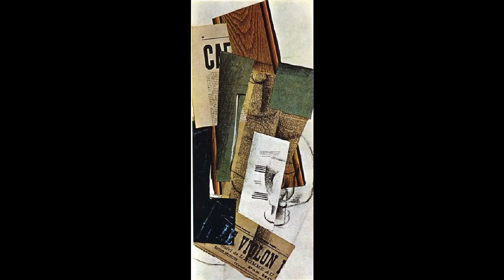Georges Braque 喬治·布拉克(1882-1963)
( 1882, ARGENTEUIL-SUR-SEINE, FRANCE; D. 1963, PARIS)
Georges Braque was born on May 13, 1882, in Argenteuil-sur-Seine, France. He grew up in Le Havre and studied evenings at the École des Beaux-Arts there from about 1897 to 1899. He left for Paris to study under a master decorator to receive his craftsman certificate in 1901. From 1902 to 1904 he painted at the Académie Humbert in Paris, where he met Marie Laurencin and Francis Picabia. By 1906 Braque’s work was no longer Impressionist but Fauve in style; after spending that summer in Antwerp with Othon Friesz, he showed his Fauve work the following year in the Salon des Indépendants in Paris. His first solo show was at Daniel-Henri Kahnweiler’s gallery in 1908. From 1909 Pablo Picasso and Braque worked together in developing Cubism; by 1911 their styles were extremely similar. In 1912 they started to incorporate collage elements into their paintings and to experiment with the papier collé (pasted paper) technique. Their artistic collaboration lasted until 1914. Braque served in the French army during World War I and was wounded; upon his recovery in 1917 he began a close friendship with Juan Gris.
After World War I Braque’s work became freer and less schematic. His fame grew in 1922 as a result of an exhibition at the Salon d’Automne in Paris. In the mid-1920s Braque designed the decor for two Sergei Diaghilev ballets. By the end of the decade, he had returned to a more realistic interpretation of nature, although certain aspects of Cubism always remained present in his work. In 1931 Braque made his first engraved plasters and began to portray mythological subjects. His first important retrospective took place in 1933 at the Kunsthalle Basel. He won first prize at the Carnegie International, Pittsburgh, in 1937.
During World War II Braque remained in Paris. His paintings at that time, primarily still lifes and interiors, became more somber. In addition to paintings, Braque also made lithographs, engravings, and sculptures. From the late 1940s he treated various recurring themes such as birds, ateliers, landscapes, and seascapes. In 1954 he designed stained-glass windows for the church of Varengeville. During the last few years of his life, Braque’s ill health prevented him from undertaking further large-scale commissions, but he continued to paint, make lithographs, and design jewelry. He died on August 31, 1963, in Paris
喬治·布拉克（Georges Braque 法語：[bʁak]，1882年5月13日－1963年8月31日），為法國立體主義畫家與雕塑家。布拉克於1882年出生於法國阿讓特伊，1963年卒於法國巴黎。他與巴伯羅·畢卡索在20世紀初所創立的立體主義運動，深深影響了後來美術史的發展，「立體主義」一名也由其作品而來。
喬治的童年在法國北部度過，他的父親是一個油漆工人，受他的父親的影響，喬治從小就對塗畫有所興趣，他於1907年與畢加索相遇，然後他們一起在法國南部作畫。因天性安靜，他的名聲很大程度上被畢加索所掩蓋了。
野獸派時期
布拉克早期從事印象派繪畫，但在1905年看到野獸派的作品之後便開始轉型。當時他主要與勞爾·杜飛及奧東·弗里茨走得比較近。1906年布拉克與弗里茨前往艾斯塔克、安特衛普旅遊。 1907年5月布拉克在獨立者沙龍展出了多幅野獸派作品。同年，由於塞尚的影響，他的作品風格再次發生轉變。
立體主義
法國藝術評論家路易·沃克塞爾在1908年見到布拉克的作品是就曾說那幅畫「充滿了小立體方塊」，不過立體主義一詞正式出現是1911年，而布拉克與畢加索一樣最初並不喜歡這個稱呼。
1909年開始他開始與畢加索合作，主要研究塞尚的作畫理念，但與畢加索的研究方向並不相同。 不過可以說，立體主義是畢加索和布拉克兩人共同在巴黎蒙馬特發明出來的。
1911年夏立體主義的發展到了一個關鍵點，當時兩人在塞雷繪製的作品及其相似，很難以分辨。1912年他們開始嘗試拼貼畫 ，布拉克發明了所謂的紙拼貼法（papier colle）。 畢加索和他的合作關係一直持續到1914年一戰爆發，布拉克被征入法軍。1915年5月布拉克在卡朗西的一場戰鬥中嚴重受傷導致頭部穿孔，並短暫失明。